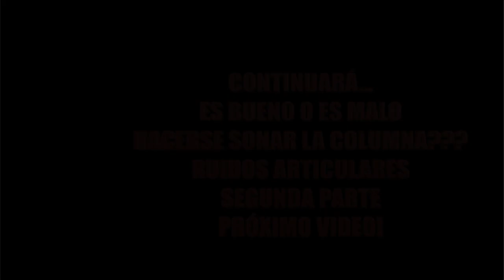😱🤔5 RAZONES por las que Suenan Crujen Craquean Traquean y Truenan los huesos y articulaciones.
Le suenan, le truenan, le craquean, le traquean los huesos?
Dígalo de corrido!
Que trabalenguas!

En este video vamos a aprender 5 diferentes razones por las cuales los huesos y las articulaciones producen crujidos articulares o ruidos articulares. El sonido del POP que producen los nudillos cuando nos tomamos de las manos y las estiramos. El sonido de los meniscos sobre todo en la rodilla y la articulación temporomandibular. Porque suena la espalda, truena la espalda y/o traquea la espalda.Es importante entender como funcionan las articulaciones cuando producen ruidos cosa muchas veces nos preguntamos y asi entender los diferentes crujidos articulares.Porque me suena el cuello? porque me truena la espalda? porque suenan las articulaciones? porque me suenan las rodillas? porque me suenan los huesos de todo el cuerpo?

En este video va a aprender 5 diferentes razones por que!

El crujido de los huesos puede ir acompañado o no de dolor.

El cuerpo puede sonar dependiendo de que elementos anatómicos entran en contacto, ya sea ruidos de fascias despegándose, ruidos de huesos que chocan, músculos, articulaciones y/o huesos, estos ruidos articulares pueden estar combinados.

Las siguientes expresiones son diferentes formas de decir lo mismo, son modismos y dependen del país o la zona se usa uno o el otro.
truenan los huesos
crujen los huesos
traquean los huesos
craquean los huesos
suenan los huesos

En el proximo video veremos si es bueno o es malo hacerse sonar los huesos.
Explicamos también el porque del  ruido del chasquido de los dedos o nudillos.

Ideas relacionadas:
¿Qué sucede cuando cruje o truena la espalda? ¿ES BUENO O MALO?😱😱
CRUJIDOS ARTICULARES - ¿Qué son?
AJUSTES|Suenan y CRUJEN| HUESOS - Quiropráctica Florida, English
¿Por qué crujen los huesos? Ruidos y crujidos en el cuello - Qué puede ser
porque suenan los huesos
por que suenan las articulaciones
suenan las articulaciones
suenan articulaciones
porque me suenan las rodillas
me suenan las rodillas
porque crujen las articulaciones
me suenan los huesos
porque me suenan los huesos
porque suenan las articulaciones
porque suenan las rodillas
las rodillas me truenan mucho

...y también...
🔴Recuerde
✅Ponga Me Gusta👍
✅Comente!📢
✅Comparta!👨‍👨‍👦‍👦